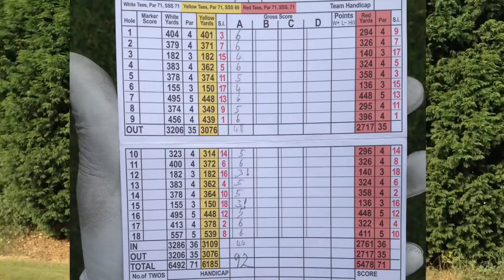Playing Lesson On The Golf Course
On Course Playing Lesson with Joschka Zeller

Rick Shiels Senior PGA Golf Coach at Trafford Golf Centre plays 5 holes with German Golfer Joschka Zeller.

Joschka Zeller from Germany improve his golf and help him break his current best score of 120! We aim together with hard work and practice to break 90!